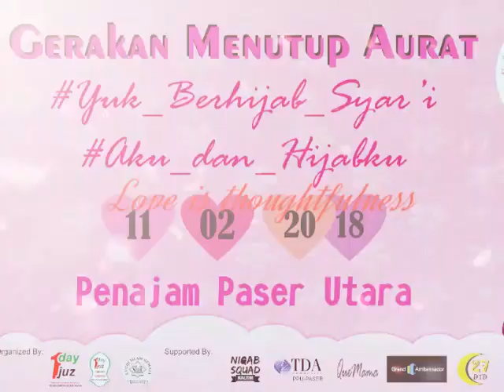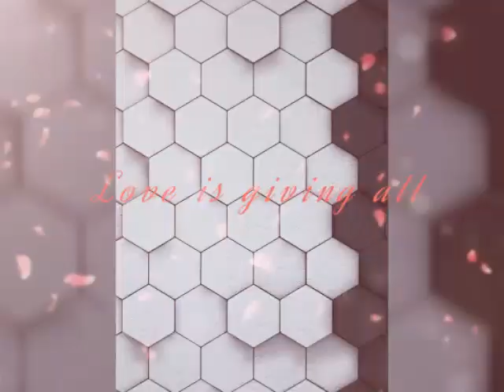Orasi menggelegar oleh INTAN SIaR (GEMAR 2018, PPU)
Intan adalah sosok wanita tangguh
Hidup lingkungan tarbiyah SMAN 4 PPU dalam sebuah gerakan Studi Islam Remaja

Gerakan menutup aurat
gemar 2018
hijrah
motivasi
akhwat tangguh
akhwat kuat
akhwat hebat
studi islam
studi islam remaja
remaja islami
pemuda hijrah
pemuda gaul
anak muda ppu